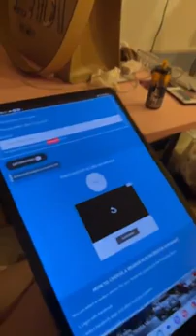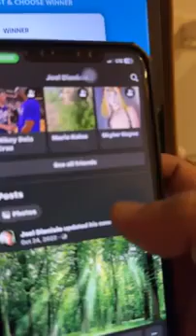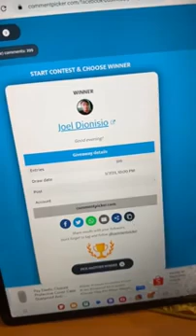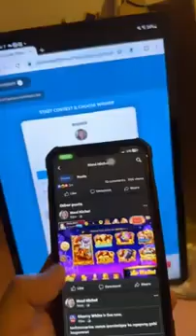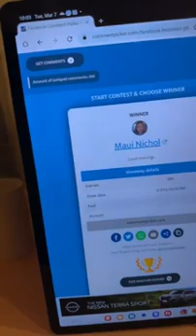Facebook pages live